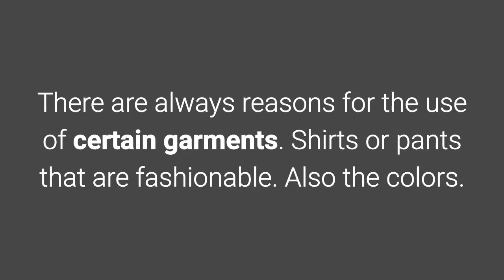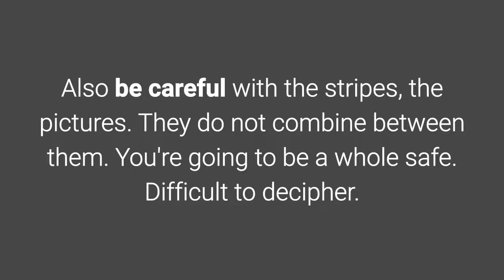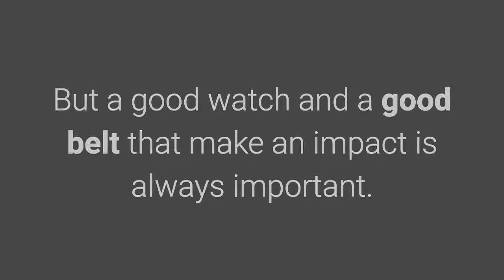Tips to renew your wardrobe